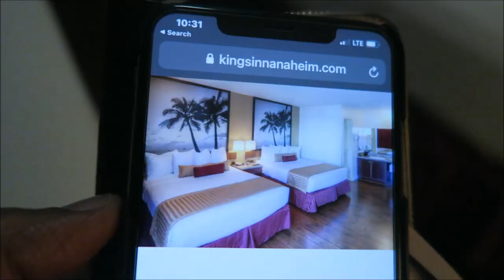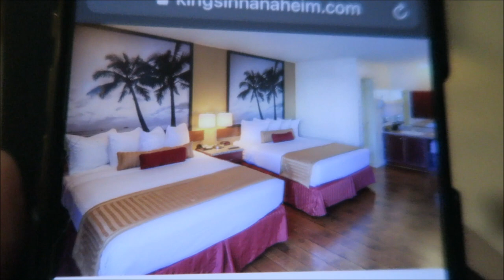THE MOST GHETTO HOTEL BY DISNEY | I'VE BEEN HOODWINKED!!!